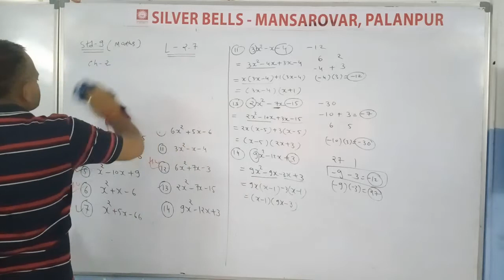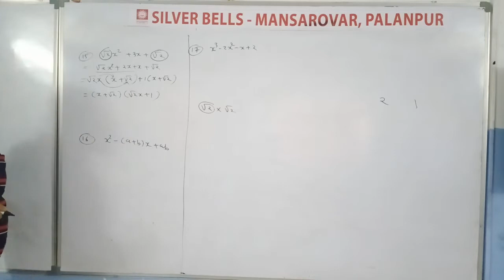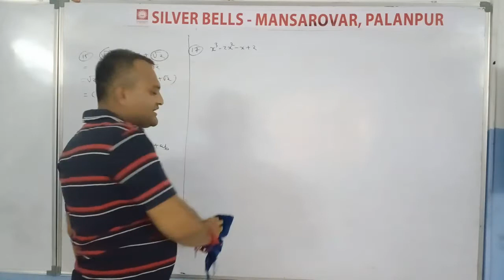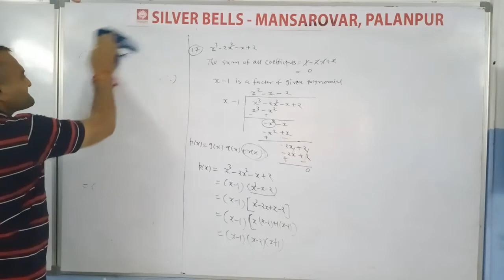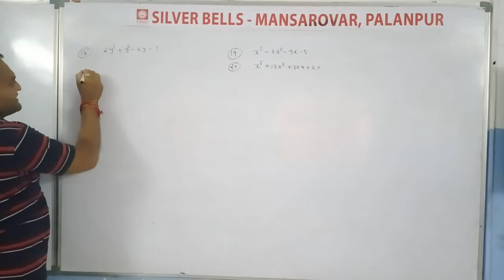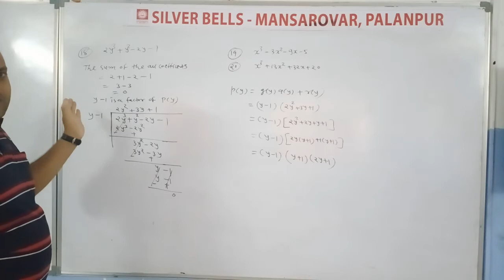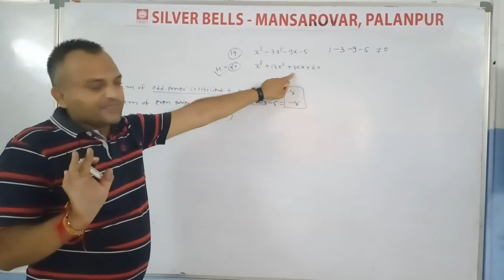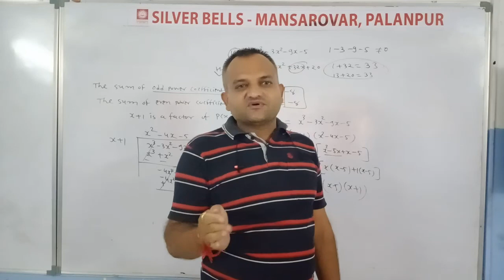Std.9 (EMS-Maths) [Ch.2.8 : Polynomials] by Nitinsir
Factorise-2